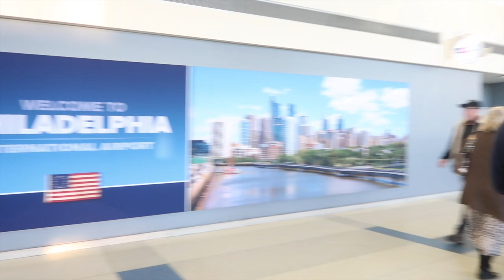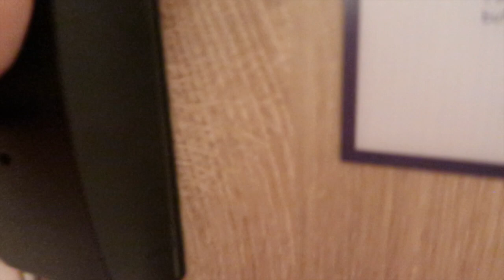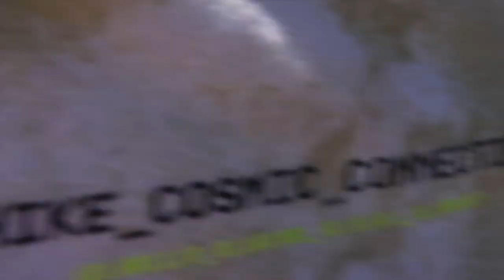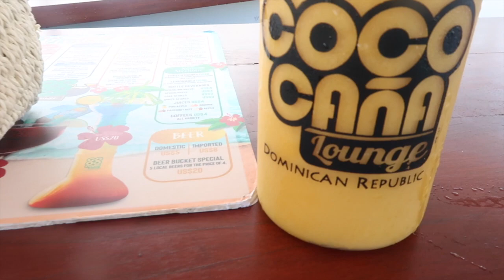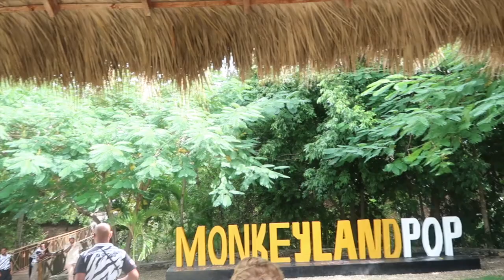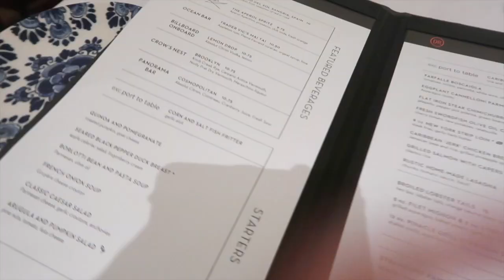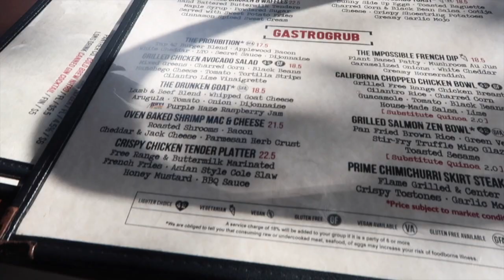My First Cruise.. Monkeys, Dune Buggy, Beach, Shots, etc | VLOG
Hey guys hope y'all enjoyed this video! xoxo